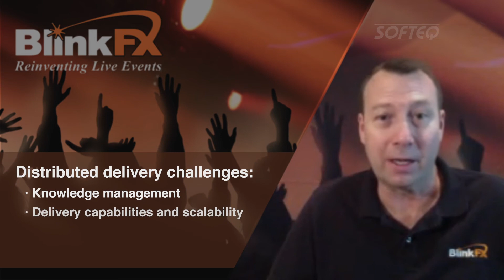Testimonial: BlinkFX LED Devices powered by Softeq can sparkle at any event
Joel Carter, Founder and COO of BlinkFX, tells the story behind the Wink, the new wireless control lighting device for public events, such as concerts, conferences etc. BlinkFX' system, with Softeq's electrical design, firmware and software inside, sparkled at the recent SXSW trade show.

0:11 Project in focus
0:35 Why did you select Softeq for the project?
1:04 What services did Softeq provide to you?
1:33 How did the communication with Softeq's team go?
2:38 Are you satisfied with the results?